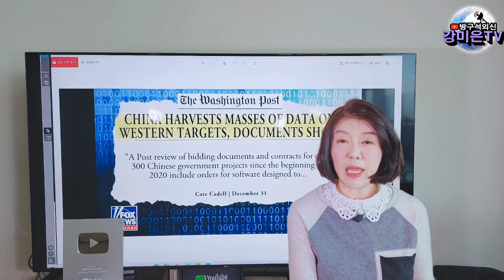폼페오 & 스티브 포브스 [강미은TV 방구석외신]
뼈때리는 일침! 폼페오 & 스티브 포브스! [강미은TV 방구석외신]
명쾌한 국제 소식, 이젠 방구석외신에서 시청 가능!~~